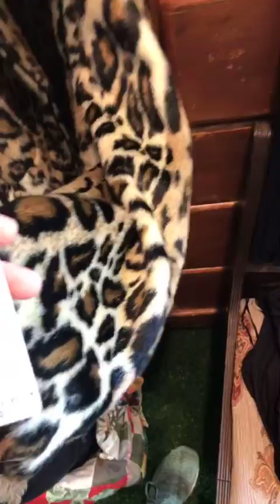LS Live #162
LS Live || Instagram September 24, 2018